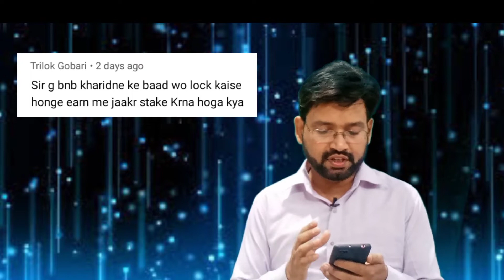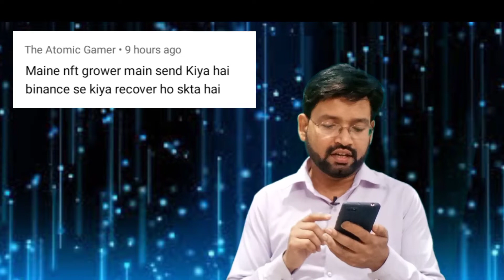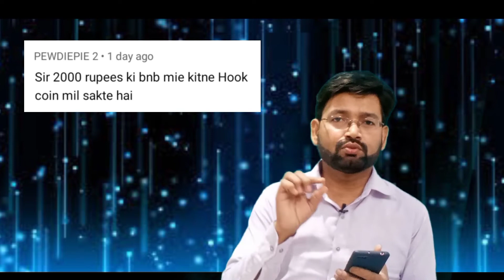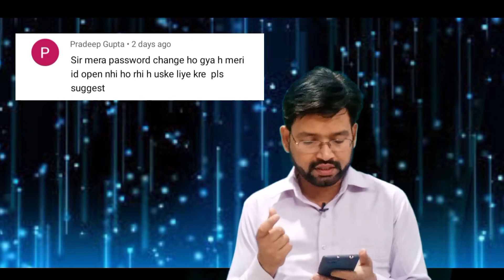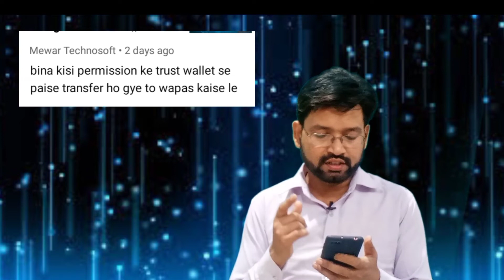Sunday Comments Box !! trust wallet se crypto automatic transfer !! hook token kitna stake bnb !!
Dear all subscriber is video me aap sabhi ke one week ke comments ka reply hai.